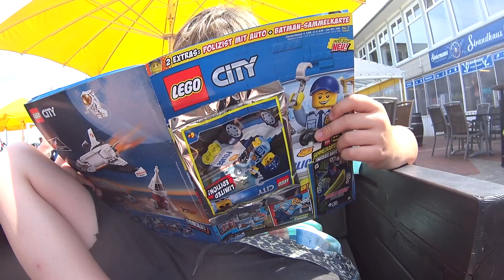Vlog #189 Nordsee-Urlaub mit Hindernissen (Teil 2) | Stefan und John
Unser Equipment:

Hauptkamera: Sony Alpha 6300
Zweitkamera: Sony AS200V Action Cam
Drittkamera: Panasonic HC-V550
SCHNITTPROGRAMM: Magix Video Deluxe Premium 2018
Drohne: DJI Phantom 3 Pro